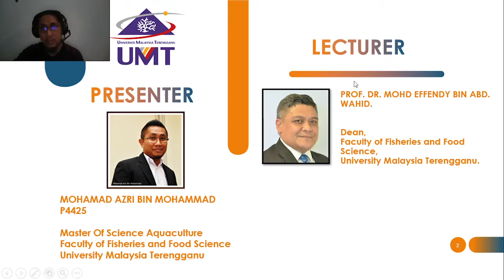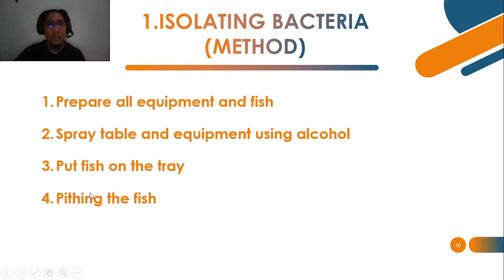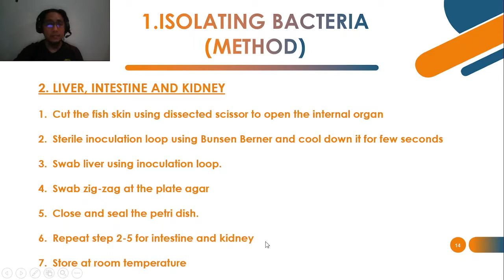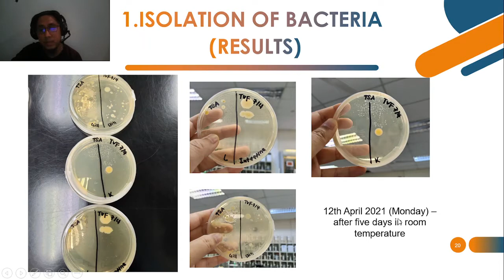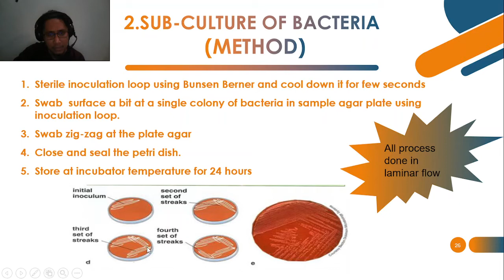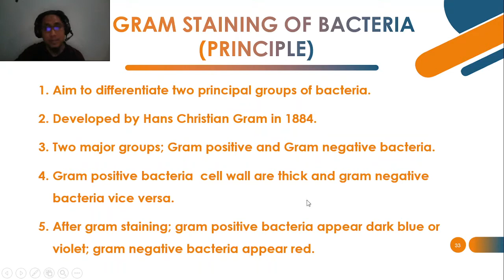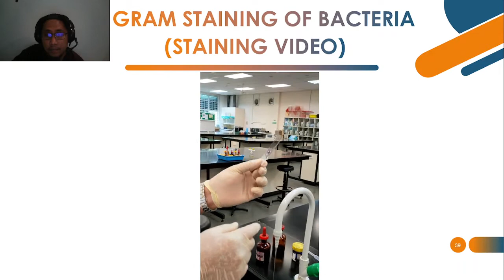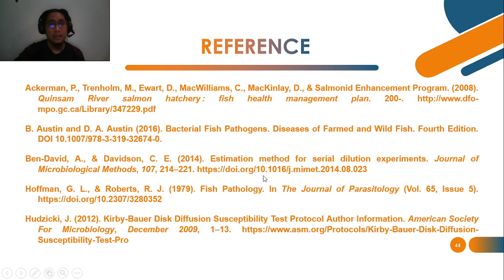LAB REPORT 1 : ISOLATION OF BACTERIA FROM LIVE FISH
Lab report presentation for subject SA 6243 : FISH HEALTH MANAGEMENT,